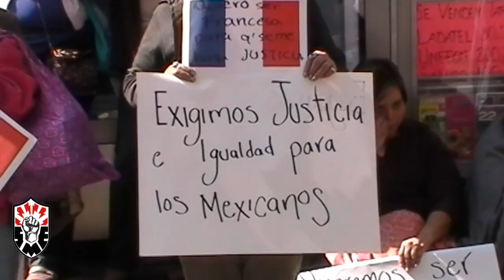El SME protesta en la embajada de Francia por la equidad de impartición de Justicia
28 de enero del 2013
C. Margarita Vargas Fierro Trabajadora en Resistencia del SME
C. José Humberto Montes de Oca Luna Secretario del Exterior del SME